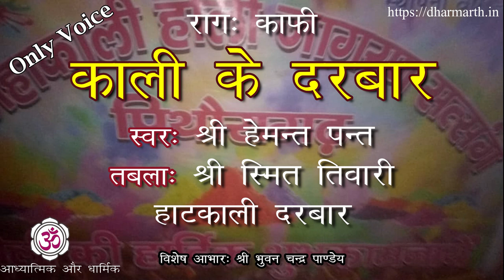महाकाली के दरबार...स्वर श्री हेमन्त पंत जी के और तबला में संगत श्री स्मित तिवारी जी..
विशेष आभार: श्री भुवन चंद्र पाण्डेय जी